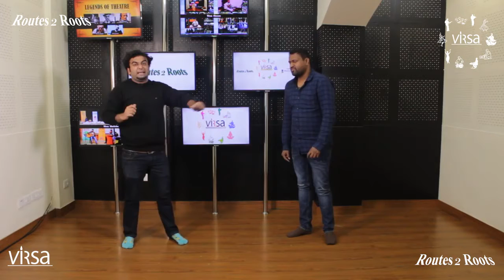Theatre Class | Guru Aakash Hingorani | 18th January, 2019 | Routes 2 Roots